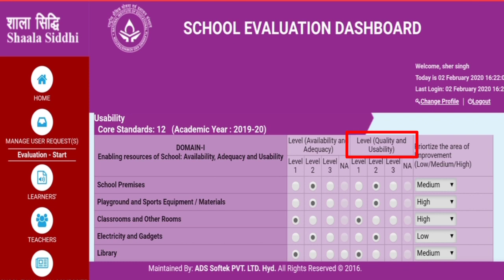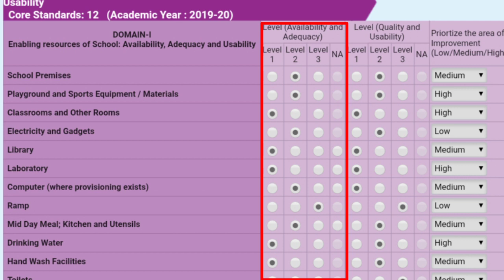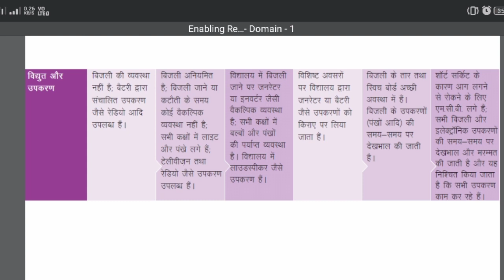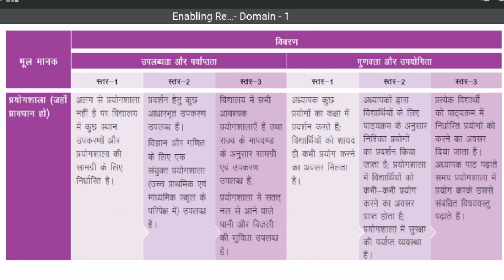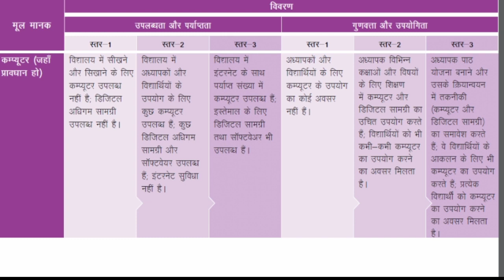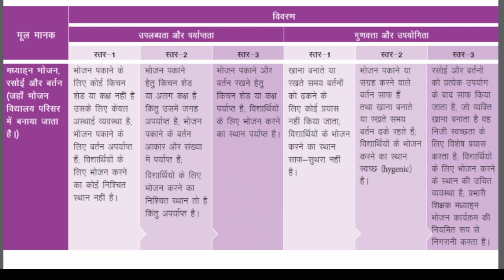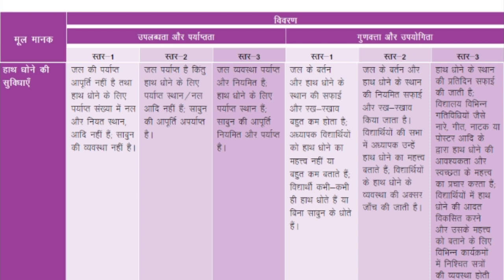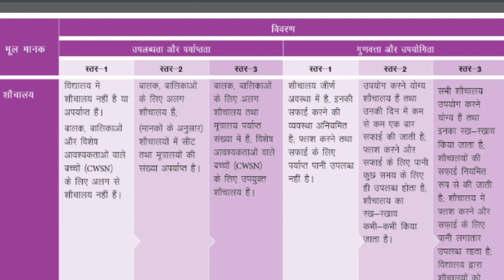Shaala Siddhi Form Kaise Bhare | How to Fill Shaala Siddhi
*Shaala Siddhi 2020-21*

*1.Shaala Siddhi Login Process*

*4. Shaala Siddhi Action for Improvement Plan Kaise Bhare*

🔴 *** ABOUT ME ***🔴

धन्यवाद।